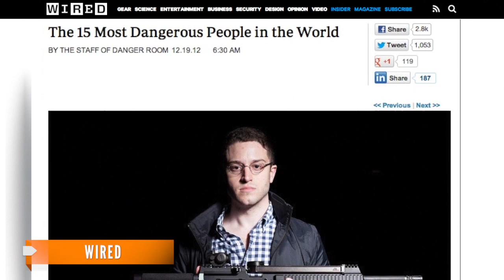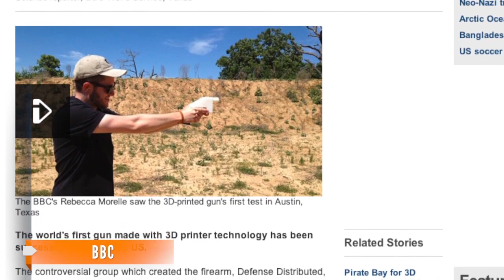Controversial Handgun Made With 3D Printer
A Texas man has successfully used a 3D printer to construct a handgun made almost entirely out of plastic material.